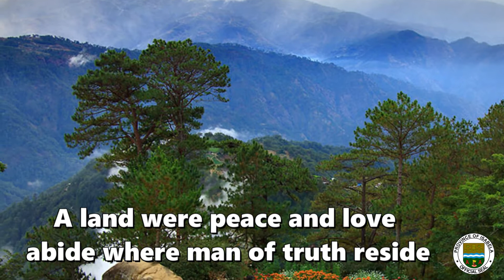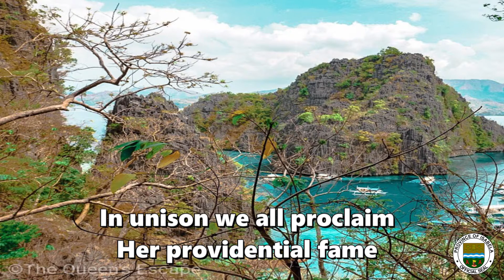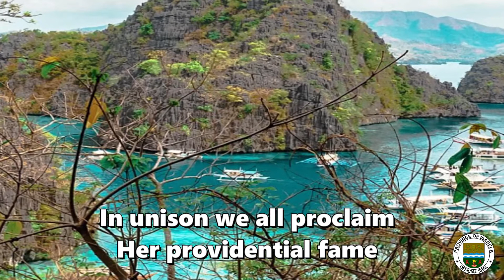Isabela Hymn | Male Voice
ISABELA HYMN
Original English Version Lyrics: AVELINA N. CABASAL

Isabela a home endeared by man upright and free
A land were peace and love abide where man of truth reside
Endowed with rich and glorious past
A heritage known and vast
From Palanan to Jones they stood
For freedom and for truth
Her shining rivers teem with fish and mountains lush with trees
Her fertile fields abound with yield are blessings for our needs
Bless Isabela gracious Lord!
And keep her in your fold
In unison we all proclaim
Her providential fame
Her providential fame